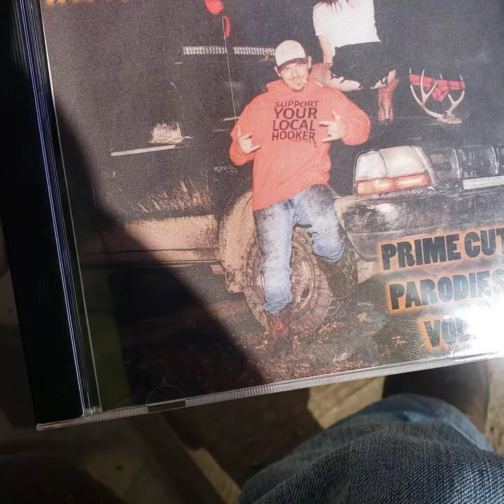my second album is finished!!